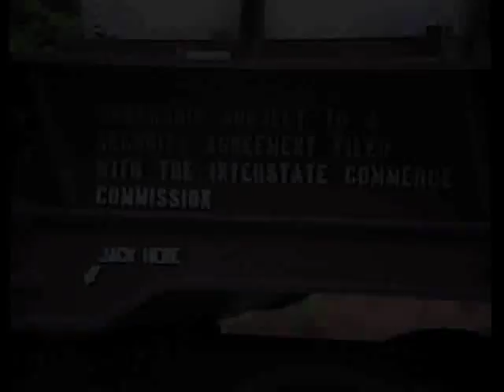N&W GP9R leading High & Wide special train at Spartanburg, SC. (1988)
I thought this would be a good clip for my 100th train video posted here on YouTube.  A former N&W GP9R was leading a High & Wide special train complete with a Southern bay window cab on the rear.   The train slowed to a stop and backed up in the clear on the track that ran behind the Amtrak Station for a meet with train 169.  They did this so there would definitely be no clearance issues between the trains when they passed.

Heritage of the lead unit... now running as CLP #804, previously was run by GMRC as #1851, exx-NS 2000, exxx-N&W 5000, nee-N&W 713 and original number was N&W 13.